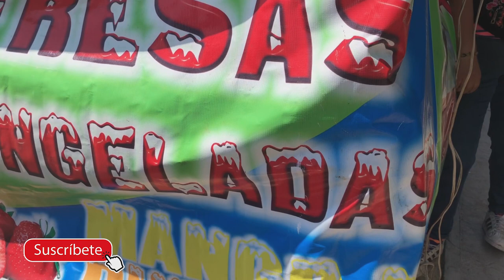No pueden decir Doctor Anulemelo| Video Graciosos 🤣🤣😂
Salimos a las calles a preguntarle a la gente si pueden decir doctor anulamelo,
muchos pudieron sin problema, otros no quisieron y algunos de plano no pudieron.

Pasen se por nuestras paginas de facebook @YaNiPecks y @YaNiPecks2

Dejen su rico Like.